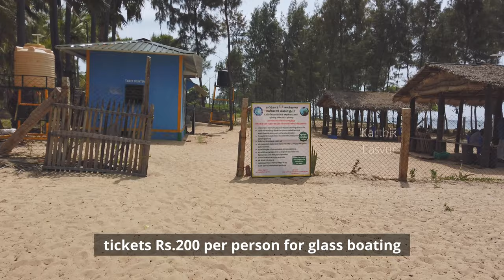Manal Thittu | Ervadi Beach | Coral reef | Glass Boating | Hidden gem of Tamilnadu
This video shows a hidden gem of Tamilnadu tourist spot. Its Pichai Moopan Valasai (பிச்சை மூப்பன் வலசை) of Ervadi. Here one can hire a glass bottom boat ride to Manal Thittu, an island in the middle of the ocean. After spending some time there, they will take to see the Coral Reef live in the ocean. The Coral reef can be seen via the glass bottom boat.
This will be an amazing tour, that you will cherish for a long time.
It's really a hidden gem of Tamilnadu.

For Drone shots:
00:52
01:04
02:51
04:07
05:40

For Coral reef: 05:54

Cameras used:
Sony a6400, DJI OSMO Pocket and Mini2